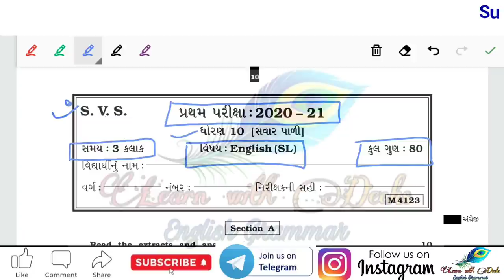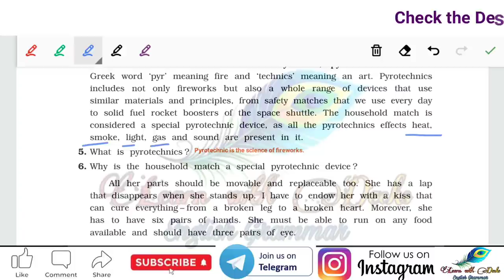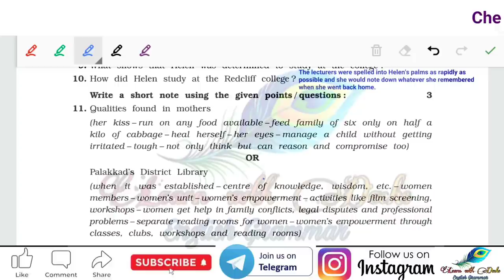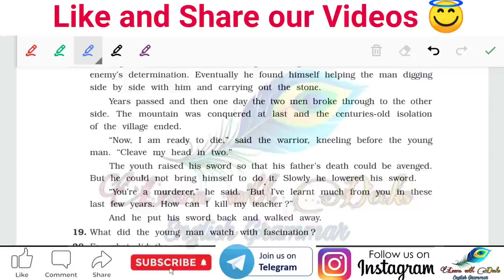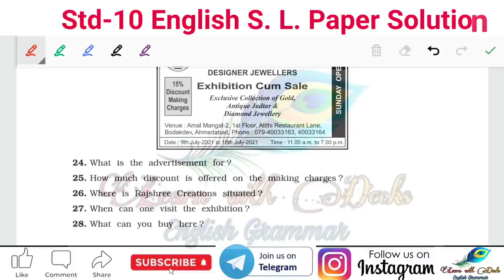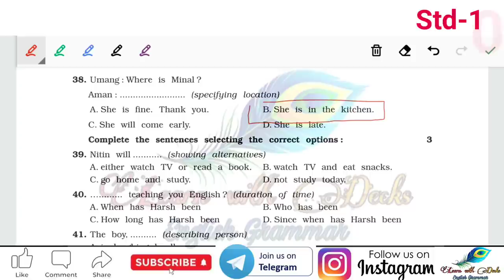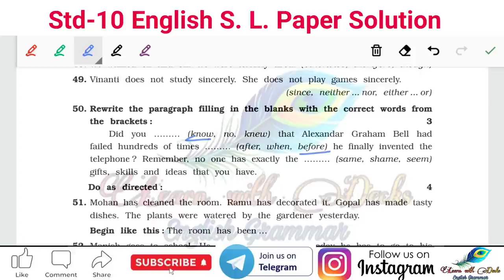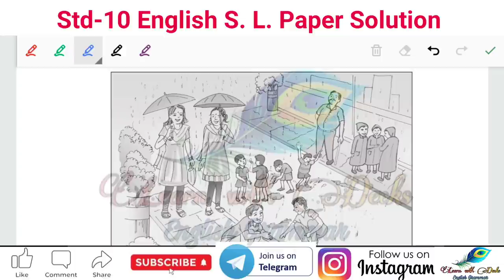Std 10 English School Exam Full paper Solution 2021 | SVS Std-10 Paper Solution of First Exam Eng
⦿ Topics Cover In the Following Video :

(1) Std 10 Pratham Shalakiya pariksha nu English Paper Solution SVS
(2) English Second Language Paper Solution of 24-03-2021
(4) Std 10 paper solution of SVS
(5) Most Imp Paper Solution for Board Exam 2021
(6) Std 10 paper solution of Ahmedabad District SVS

♥ Do as Directed Part-1

♥ Do as Directed Part-2

♥ Picture Description English Std 10

♥ Easy Email Writing Fomat

♥ ધોરણ 10 English Grammar માં કયા કયા Topic પુછાય છે?

♥ Taj Nagar Railway Station Shortnote Std_10

Disclaimer_